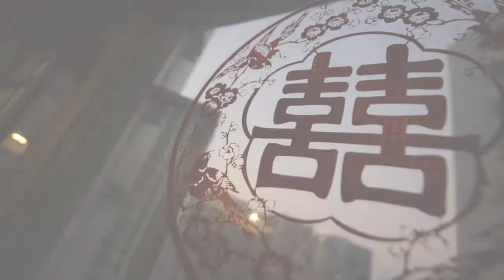Wedding Day Highlight (( Candy & Calvin @ KCCrew photo + video ))